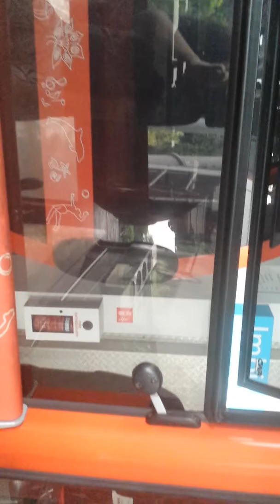Cable car views